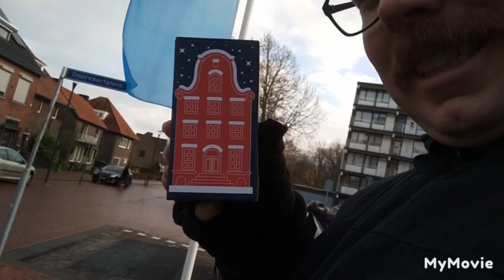Gezellig naar de Sinterklaas show op Heerlerheide en zo nog leuke dingen gedaan 👍#580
Linda en daan gingen naar de pieten speurtocht en toen naar het Cornelius voor de Sinterklaas show was super gezellig 👍 😃 Word lid van dit kanaal en krijg toegang tot speciale voordelen: